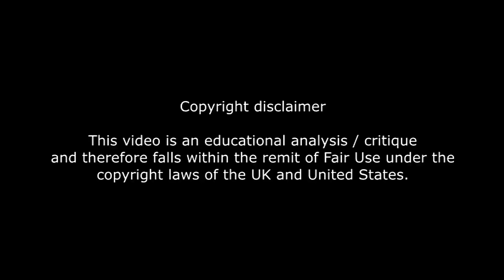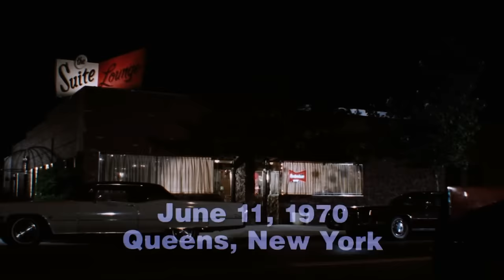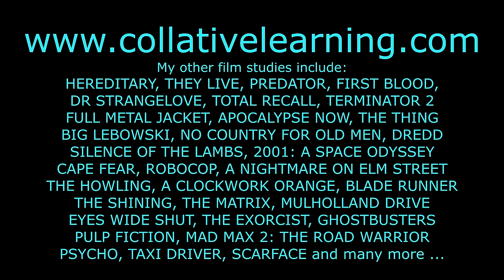Gangster psychology GOODFELLAS scene analysis - murder of Billy Batts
Detailed study of body language and symbolic communication in the classic Billy Batts murder scene of GOODFELLAS. Written, edited & narrated by Rob Ager.
I also have a FB membership page - Film, game and media analysis.